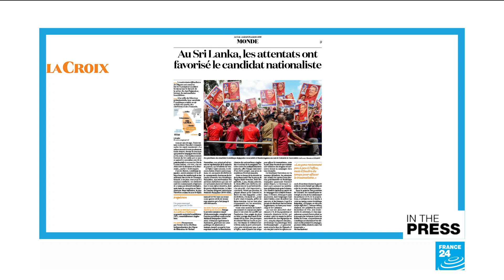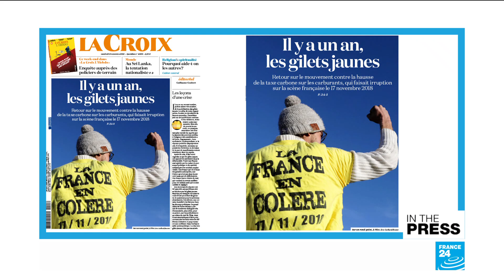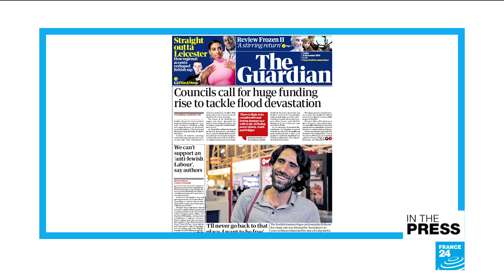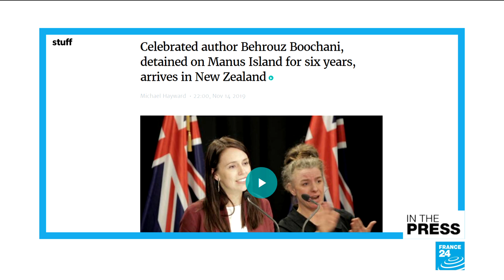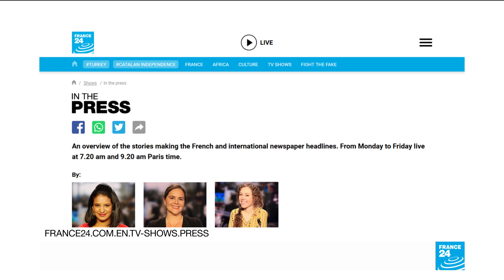Dutch boy genius, 9, to become world's youngest university graduate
IN THE PAPERS - Friday, November 15: We look ahead to Sri Lankan elections taking place as Islamic terrorism remains a major concern in the country. Also, an Iranian-Kurdish refugee finally leaves his Australian detention centre for New Zealand. In France, the Yellow Vest movement marks its one-year anniversary this weekend. And a boy genius from the Netherlands will graduate next month with a degree in electrical engineering!